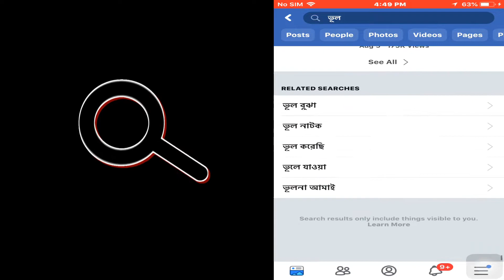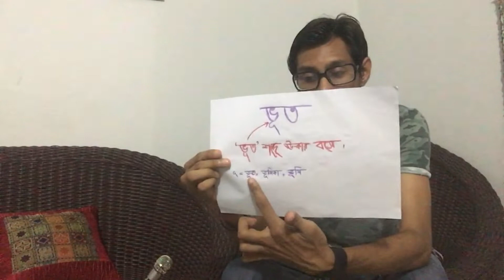ভূতে ভুল / উ, ঊ-কার বিভ্রান্তির সমাধান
ভুল নাকি ভূল কোন বানান ঠিক? তার সমাধান নিয়েই আজকের উপস্থাপন

আরো দেখুনঃ